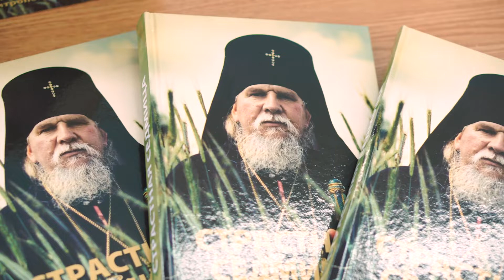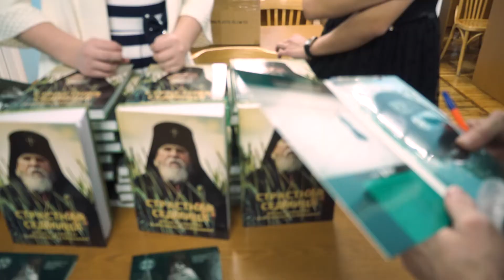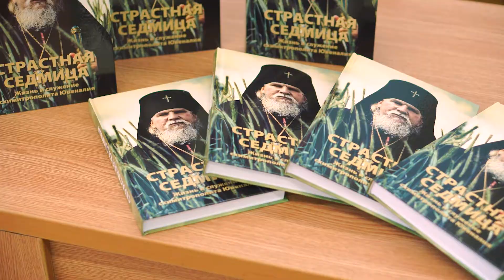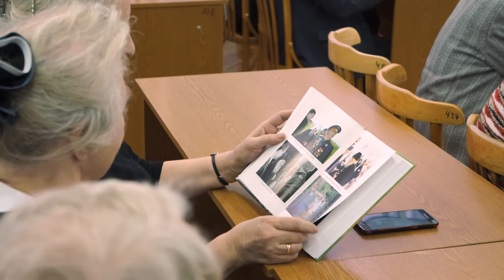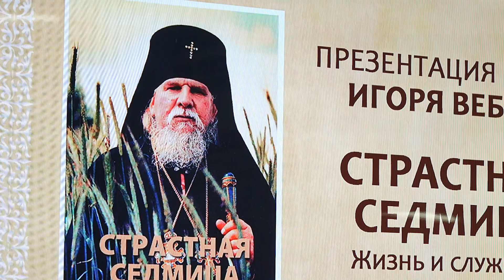книга схимитрополита Иувеналия "Страстная Седмица" презентация